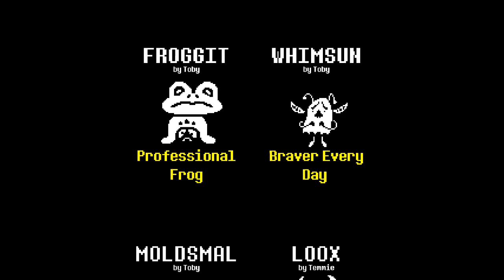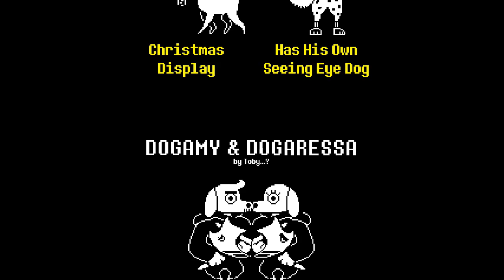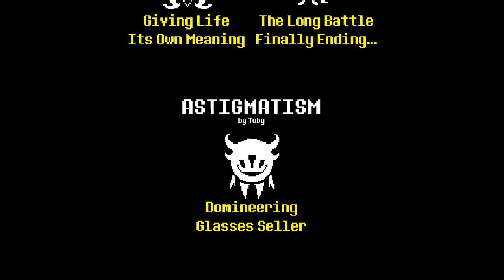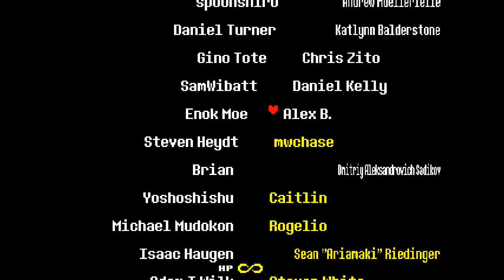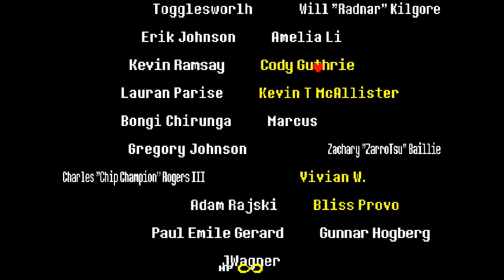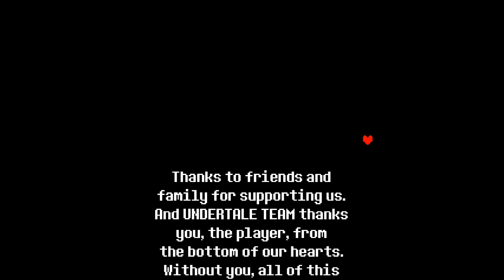Undertale - Part 34 - The (Super Extended) End!